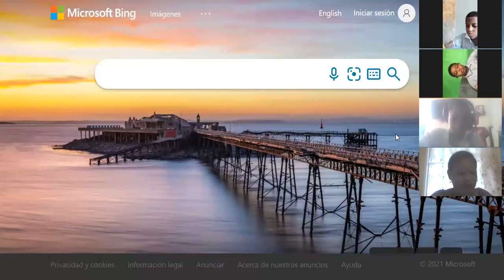Español Grado 4°15 - 9 - 21